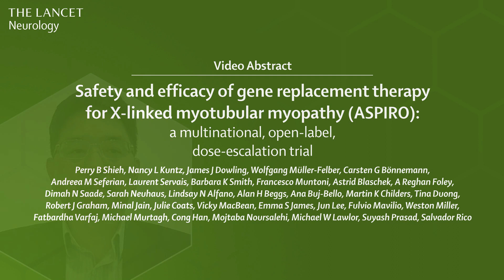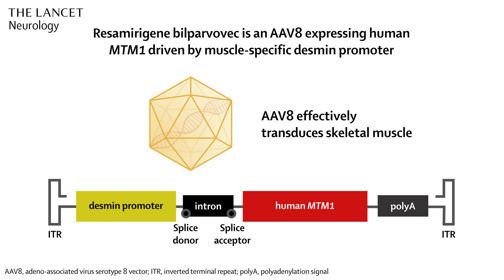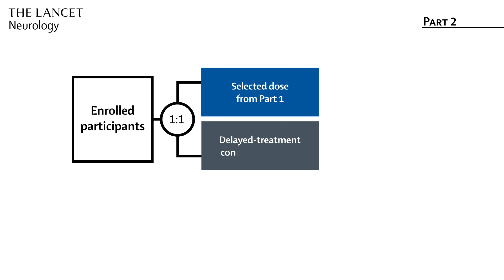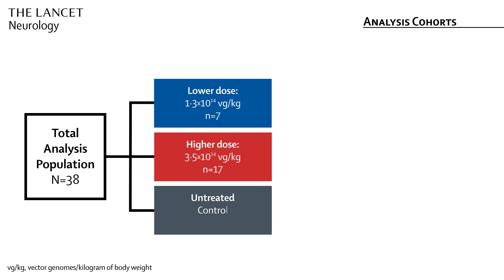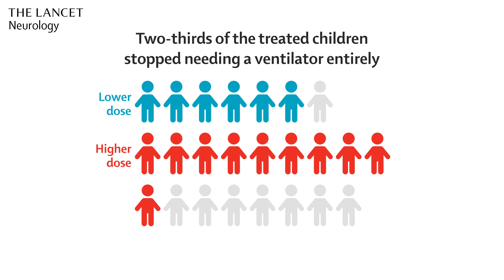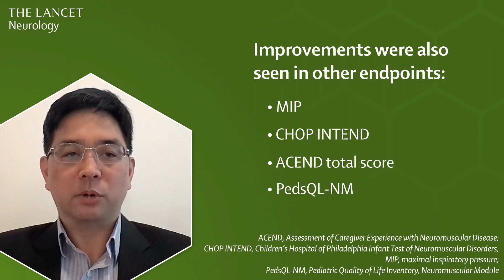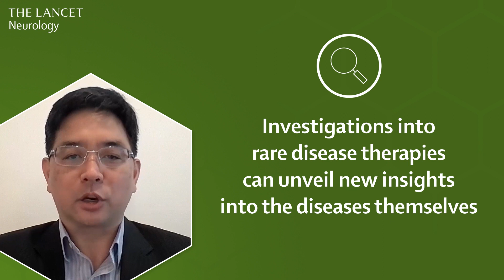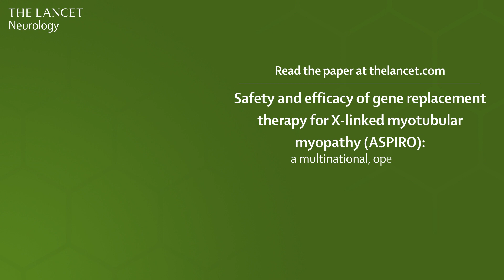Safety and efficacy of gene replacement therapy for X-linked myotubular myopathy (ASPIRO)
Dr Perry B Shieh, from the David Geffen School of Medicine at the University of California in Los Angeles, presents the findings of his trial published in The Lancet Neurology on Nov 15, 2023: Safety and efficacy of gene replacement therapy for X-linked myotubular myopathy (ASPIRO): a multinational, open-label, dose-escalation trial

Read the full paper, "Safety and efficacy of gene replacement therapy for X-linked myotubular myopathy (ASPIRO): a multinational, open-label, dose-escalation trial", here: